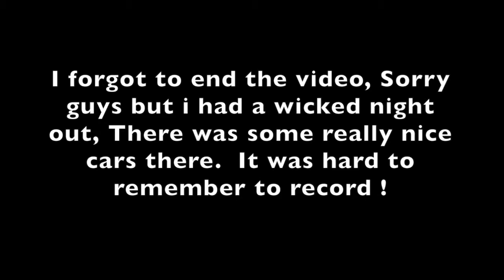AT THE AIRPORT Barton Car meet August 2018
Thanks
Chocolateboy